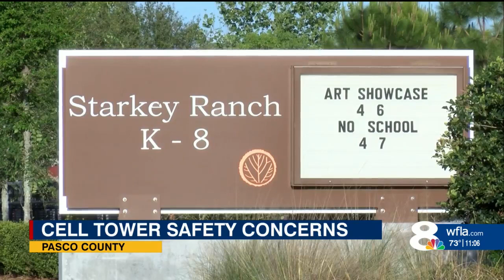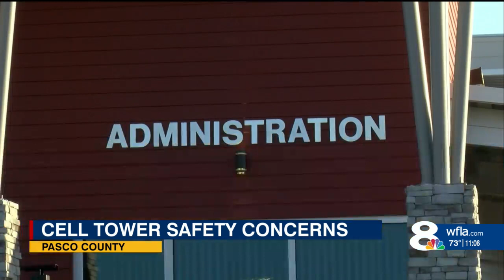Pasco County school board approves controversial cell phone tower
The proposed construction plans would put a tower next to the track at Starkey K-8 School in Odessa, and the board voted 3-2 to approve it.